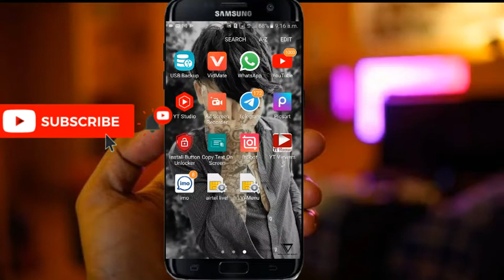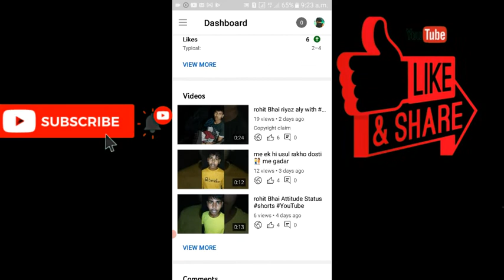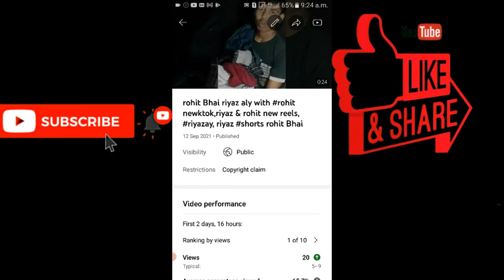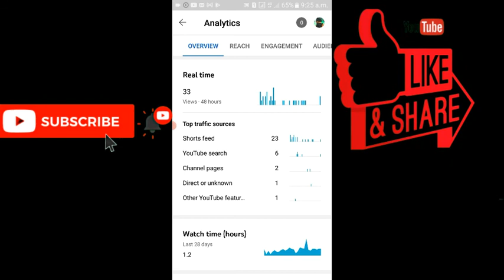YouTube Hamare YouTube Videos Koitne Logon Tak Bhejta Hai Kaise PataKaren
Hello
Dosto Is Video Mein Ap Logo Ko Bataya Hu Ke Hamara YouTube Video YouTube Ketane Logo Ke Pass Bhejata Janiy Is Video Mein |

YouTube Hamare YouTube Videos Ko
Kitne Logon Tak Bhejta Hai Kaise Pata
Karen

Ap Logo Koe Bhi Topic Par Video Chahey To Ap Log Comment Kare Ya To Instagram Par Messenger |

Topics👇👇
(1) YouTube hamari video ko kitne logo Tak pahunch
aata hai kaise pata Kare
(2) how to check YouTube impression
(3) YouTube hamari video ko kitne logo Tak
recommend karta hai
(4) YouTube par views Kaise laye
(5) YouTube video par views Kaise laye
(6) naye channel par views Kaise laye
(7) naye channel per kitne views jaate Hain
(8) naye channel ko YouTube kitne logon tak bhejta
hai
(9) naye YouTube channel ke video ko YouTube kitne
logo tak bhejta hai
YouTube hamari videos ko kitne logon Tak pahunchata hai YouTube hamari videos ko kitne logon Tak
pahunchata hai kaise pata Kare
YouTube videos
YouTube per shuruaat mein kam views kyo aate Hai
YouTube par views kaise banaye
hamara thumbnail theek hai ki nahi theek hai kaise
pata Kare
hamara tax theek hai ki nahi theek hai kaise pata Kare
YouTube per video kaise banaye
YouTube hamari videos ko kitne logon to pachata hai
YouTube hamari videos ko kitne log to pahunchata hai
apne mobile se kaise dekhe